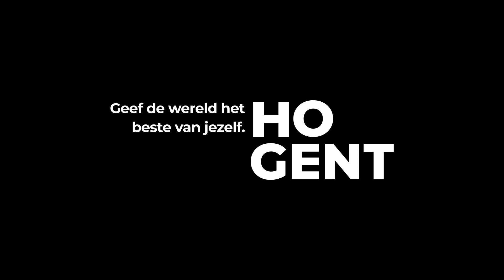Studeren aan HOGENT: alles wat je wil weten 🎓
Ga je verder studeren? Wij helpen je met je studiekeuze!